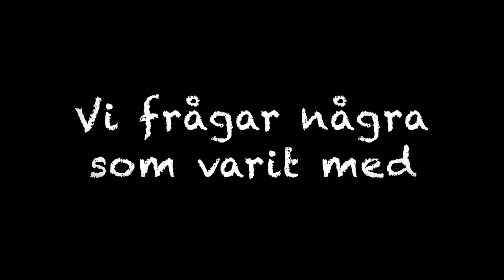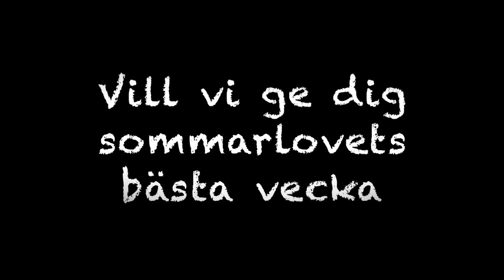Kanotskola 2015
A movie about our Kanotskola for kids age 7-14 at Vaxholms Kanotsällskap every summer.